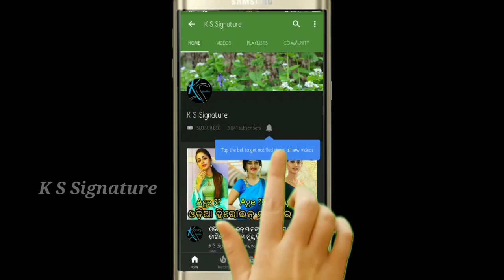Varshapriyadarshini family after divorce they stay with their family ।।